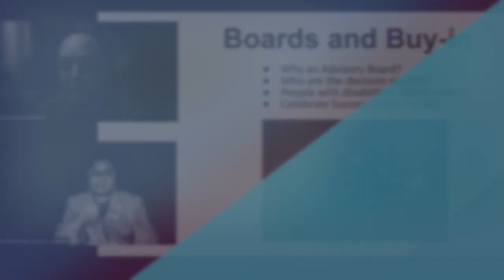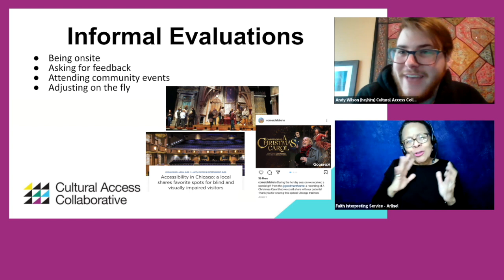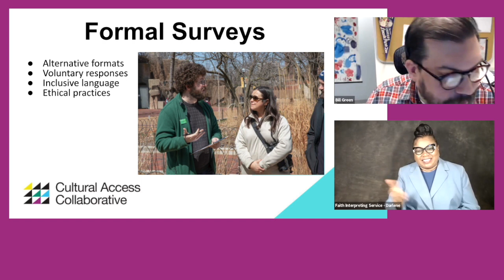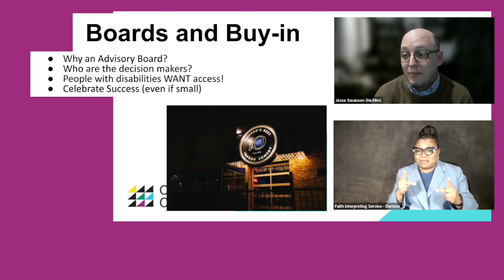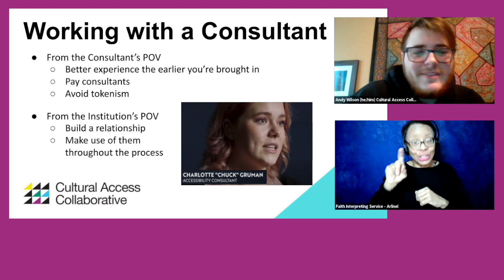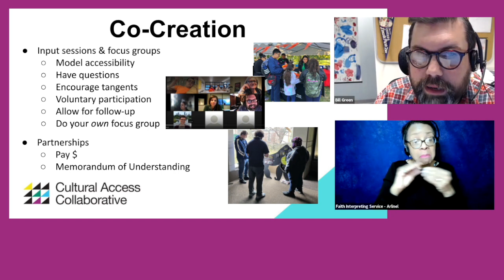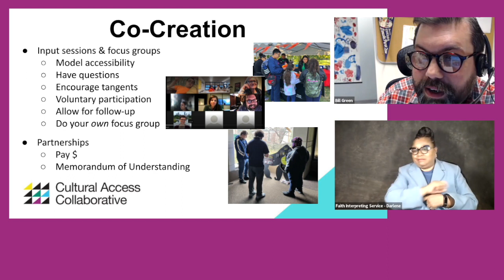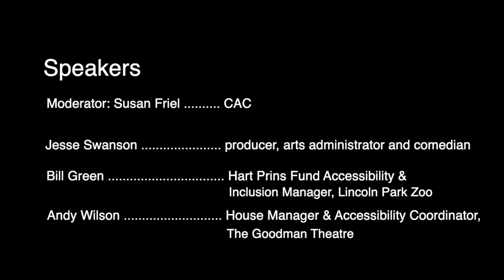"Nothing About Us Without Us": Meaningful Collaboration with the Disability Community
Featuring Jesse Swanson, Bill Green, and Andy Wilson. With Susan Friel, moderator.
ASL, Audio Description, and Closed Captioning included.

Do you talk to guests after a show or send out mass surveys? Do you work with accessibility consultants or develop your own advisory board? Do you co-create and receive critical feedback from people with lived experience in the disability community? Learn from our steering committee members and special guest about their experience with building each rung in the collaboration ladder. Explore tangible ways to strengthen a more genuine and responsive connection to the disability community every step along the way.

Guest Speaker
Jesse Swanson (he/him/his) is a producer, arts administrator and comedian. He has led organizations large and small and presented original work across the country and around the world. Originally from the east coast, Jesse began his career in Philadelphia, where he produced and directed original sketch, stand-up improvisation and several world premier comedic plays and musicals. His independently produced work won acclaim at The Philadelphia and DC Fringe Festivals as well as the CrisisArt Festival in Italy. After deciding to take comedy a little more seriously, he came to Chicago in 2012 and went to work for The Second City where he oversaw talent development and production of new work, partnering with companies like The Kennedy Center, LucasFilm and Disney. As an artist with a disability Jesse is an organizer and advocate for access in the arts and passionately pursuing making all art accessible to everyone.

Steering Committee Speakers
Bill Green (he/him/his) is the Hart Prins Fund Accessibility & Inclusion Manager at Lincoln Park Zoo. He uses his experience from working in the disability community to foster accessibility and inclusion in all environments where people engage with the zoo. Personal experience also informs Bill’s work. Since birth, he has been low vision. He has also been a lifelong enthusiast of zoos and museums and the diverse ways people interact with these spaces. Bill has consulted with many cultural institution in Chicago, including serving as an inaugural member on The Second City’s Accessibility Board.

Andy Wilson (he/him/his) is a House Manager & Accessibility Coordinator at The Goodman Theatre. Prior to his time at Goodman, he worked at the Shedd Aquarium as well as the Museum of Science & Industry. Early in his journey as a trans man, he felt like there was no longer a place for him in theatre, but realized that he could be a part of making the arts more inclusive for a much wider range of people.

Susan A. Friel (moderator)(she/her/hers) is an educator, artist and lifelong learner who currently manages education and engagement programs for the City of Chicago’s Department of Cultural Affairs and Special Events (DCASE). Susan’s path along the way weaves in, out and around schools, museums and arts organizations across the globe, including the Art Institute of Chicago, Spain, Ethiopia and LA. In 2018 she initiated the first exploration of the Chicago Cultural Center through touch and sound which inspired the installation of a touch gallery and Learning Lab which celebrates all the senses. She is honored to have contributed to the inspirational book that continues to feed her spirit daily: Learning by Heart: Teachings to Free the Creative Spirit.

Through your generosity, CCAC can continue to best serve our mission: to empower Chicago’s cultural spaces to become more accessible to visitors with disabilities.

Video credits:
Credit Music: "Beach Party" by Paper Planes, used under license.
Produced by Cultural Access Collaborative, formerly Chicago Cultural Accessibility Consortium.